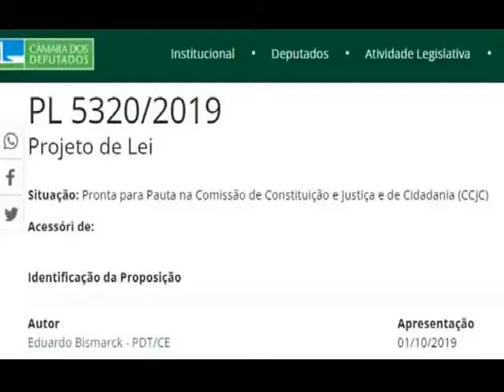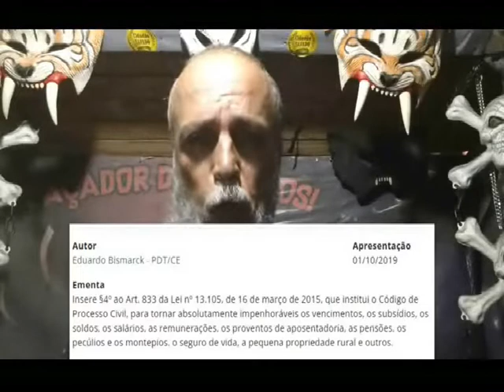VPR 21 CCJ Pedido de aprovação da PL 5320 2019 Dep AGUINALDO RIBEIRO